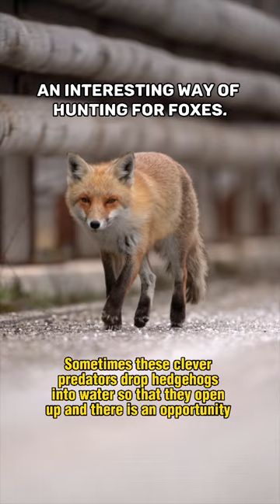Who subscribes and likes it will be happy 🙃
The fox and the hedgehogs. How does the fox catch the hedgehog if it is covered in needles?